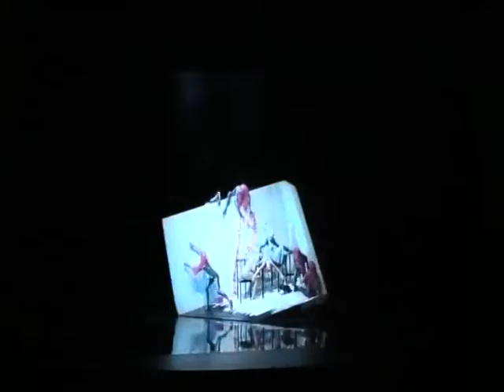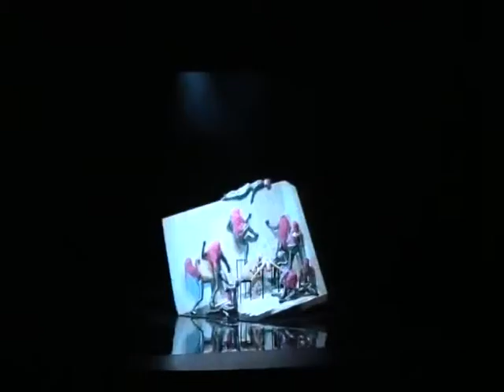Поцелуй феи - Дебош фей и похороны Анны.